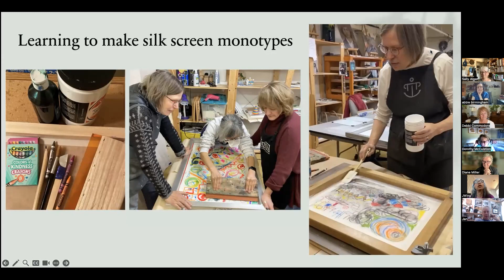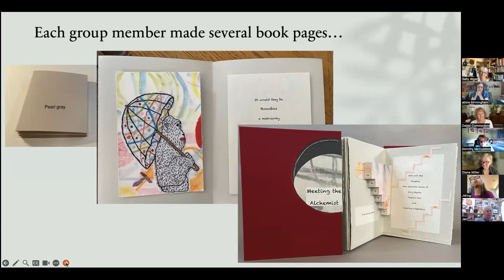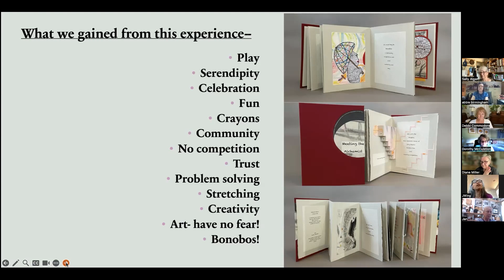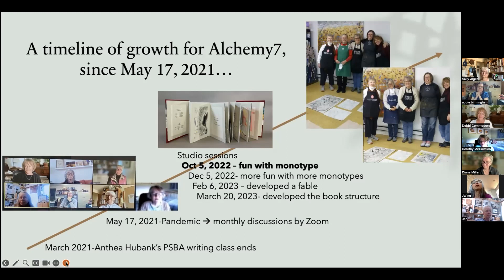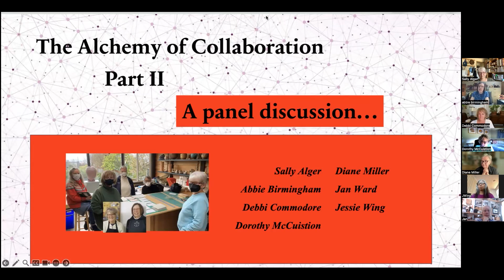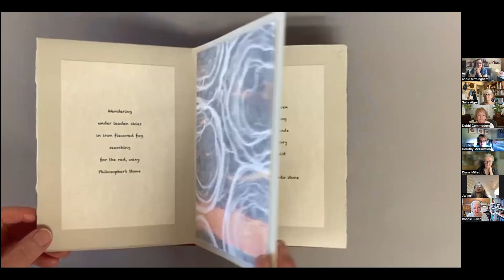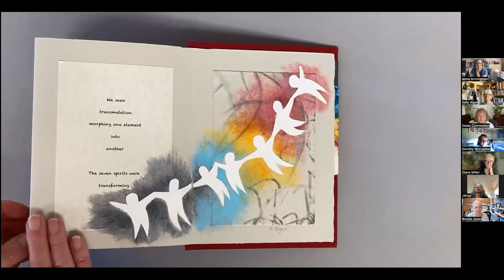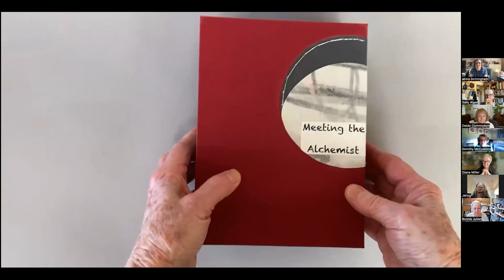The Alchemy of Collaboration: Meeting the Alchemist